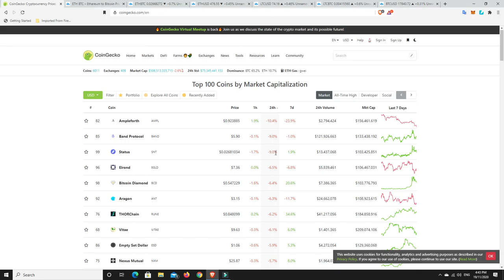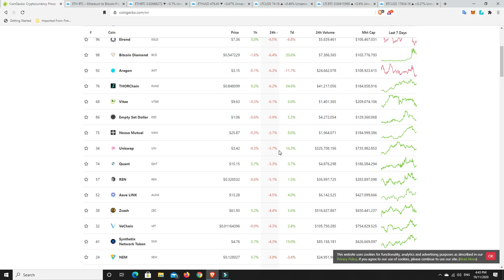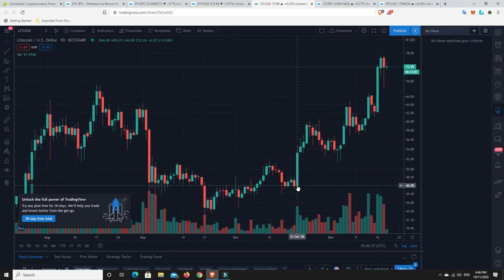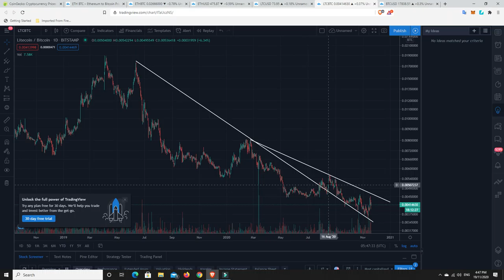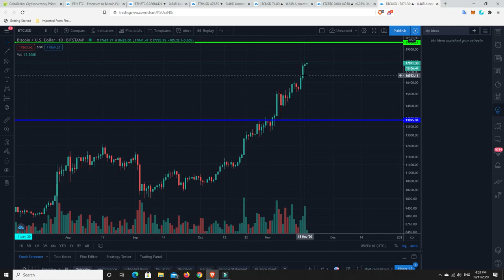Thursday analysis. The weekend is coming and so could a dip, or we just keep pumping upwards?